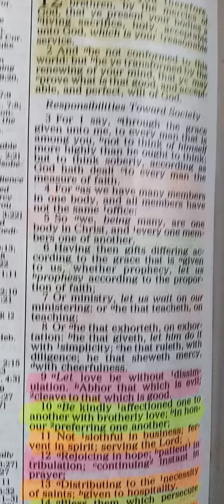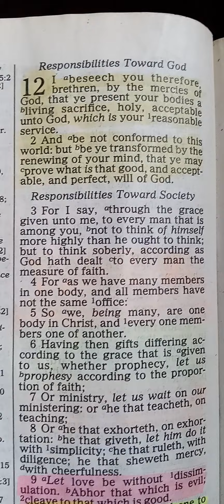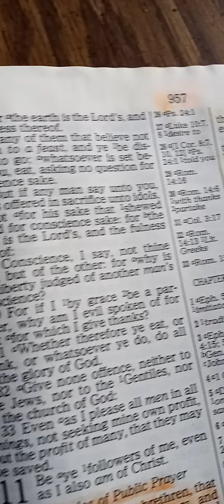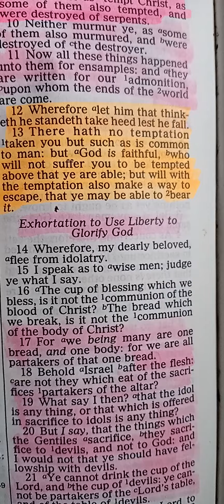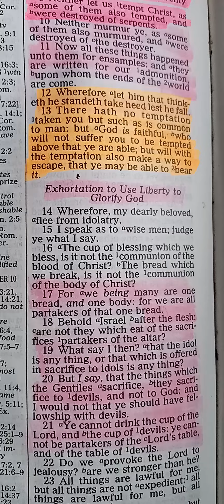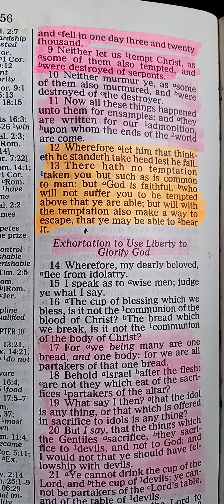THE CHURCH IN ONE BODY| READING 📚bibleverse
THE CHURCH IN ONE BODY. BEING IN ONE BODY IN THE SCRIPTURES TALKS ABOUT US BEING IN LINE IN ONE MINE THROUGH MULTIPLE PEOPLE AS HIS CHOSEN ONE SERVING THE LORD AND KEEPING HIS COMMANDMENTS.